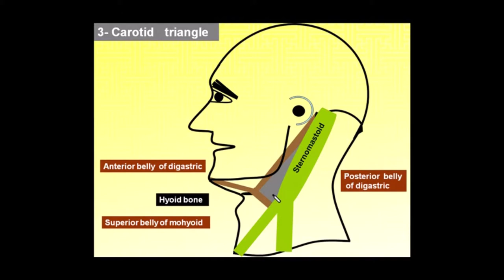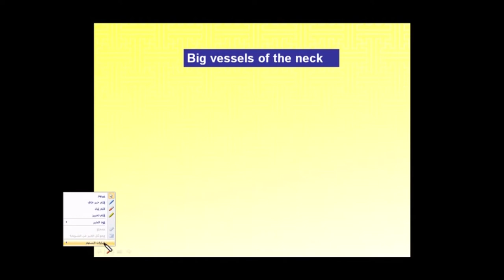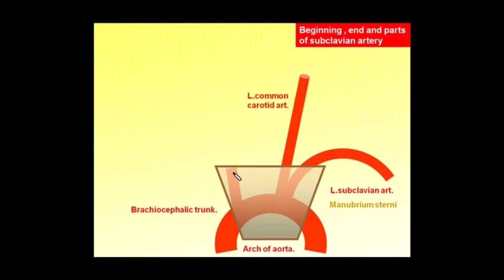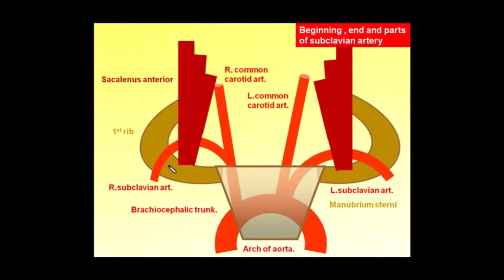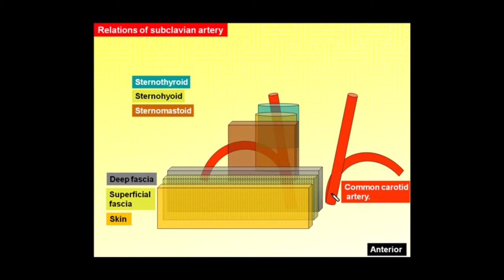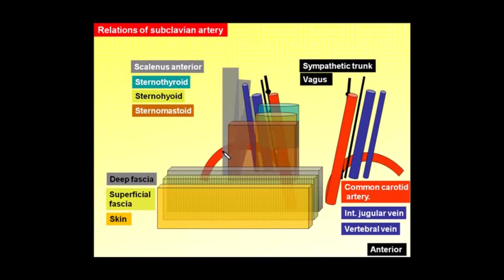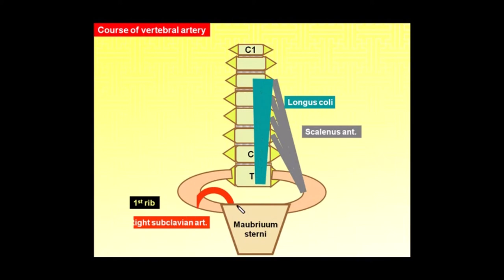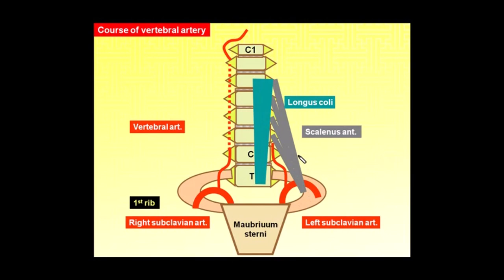8.Magdy Said,carotid and sumental triangles,subclavian and vertebral arteries